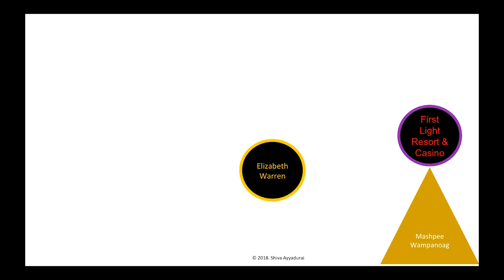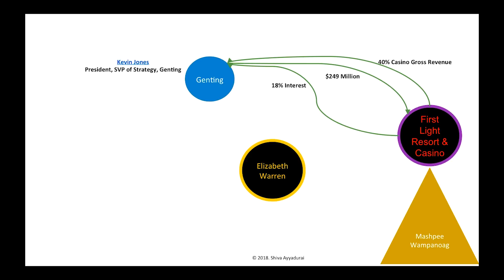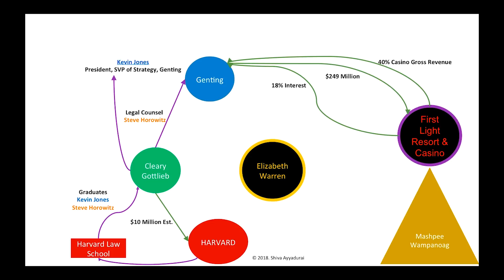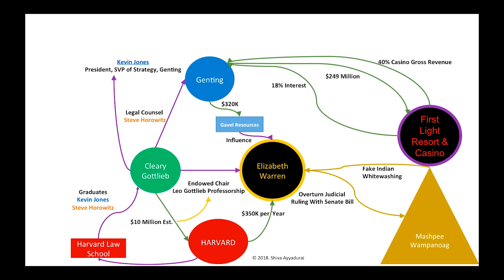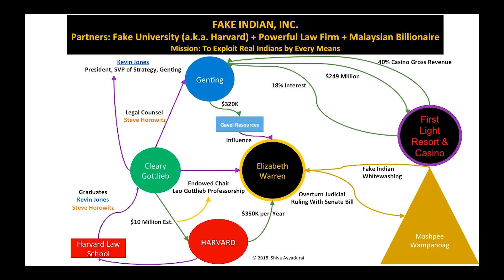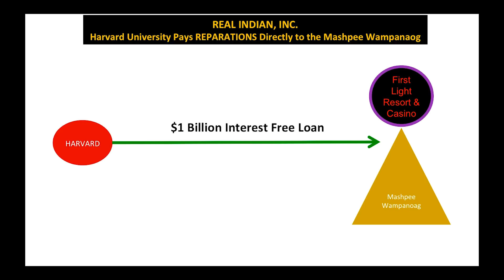Dr. Shiva Ayyadurai: Exposing Elizabeth Warren's Web of Indian Exploitation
Dr. Shiva Ayyadurai explains the web of collusion being spearheaded by Elizabeth Warren, using a major law firm, Harvard University and Genting, a major casino operator, to exploit the Mashpee Wampanoag to whitewash her lies. Dr. Ayyadurai provides a solution: let Harvard pay $1 billion in reparations to let the Wampanoag build their casino!